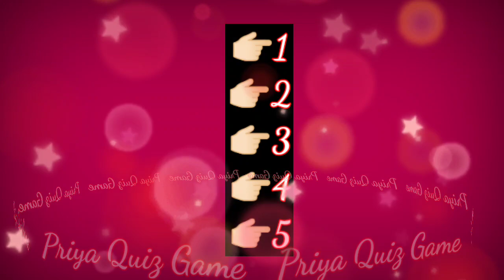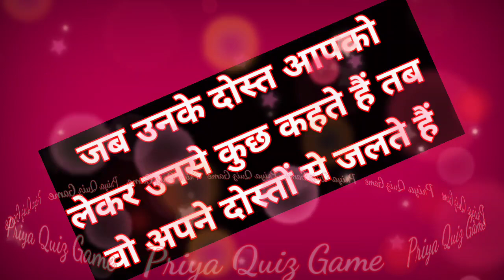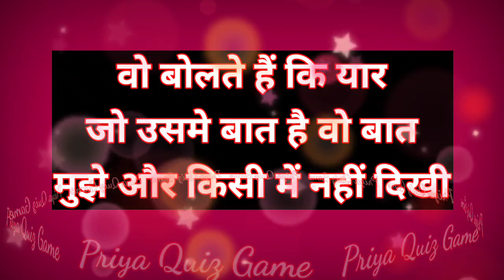aapke lover ko sabse jyada jalan kab hoti hai| love quiz game